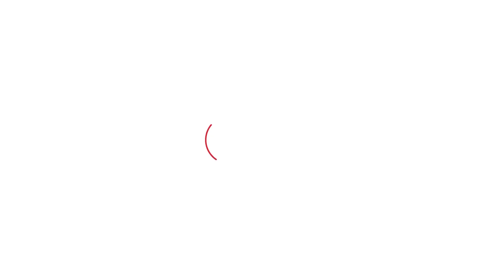Chardham Yatra : कलयुग में मां को कंधे पर उठाकर चारधाम यात्रा पर निकले 2 श्रवण कुमार!